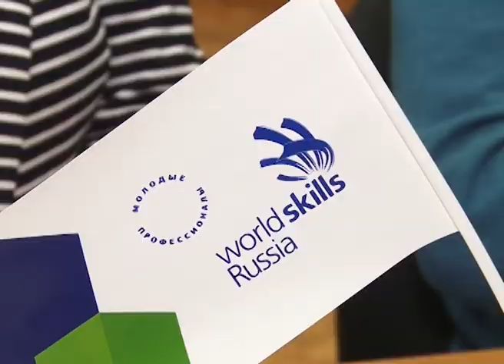Коряжма принимает Чемпионат по рабочим профессиям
В понедельник, 27 января стартует четвертый открытый региональный чемпионат Молодые профессионалы Архангельской области. Турнир впервые пройдет в трех городах Поморья – Архангельске, Северодвинске и Котласе. Площадками чемпионата станут шесть учебных заведений профессионально-технического образования региона, в том числе Котласский электромеханический техникум. Церемония открытия пройдет в Коряжме, на базе филиала Группы Илим.